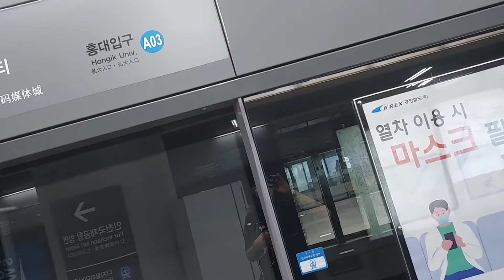공항철도 영상